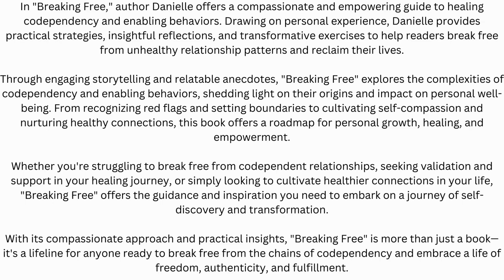How To Heal From Codependency (and stop enabling)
In "Breaking Free," author Danielle offers a compassionate and empowering guide to healing codependency and enabling behaviors. Drawing on personal experience, Danielle provides practical strategies, insightful reflections, and transformative exercises to help readers break free from unhealthy relationship patterns and reclaim their lives.

Through engaging storytelling and relatable anecdotes, "Breaking Free" explores the complexities of codependency and enabling behaviors, shedding light on their origins and impact on personal well-being. From recognizing red flags and setting boundaries to cultivating self-compassion and nurturing healthy connections, this book offers a roadmap for personal growth, healing, and empowerment.

Whether you're struggling to break free from codependent relationships, seeking validation and support in your healing journey, or simply looking to cultivate healthier connections in your life, "Breaking Free" offers the guidance and inspiration you need to embark on a journey of self-discovery and transformation.

With its compassionate approach and practical insights, "Breaking Free" is more than just a book—it's a lifeline for anyone ready to break free from the chains of codependency and embrace a life of freedom, authenticity, and fulfillment.